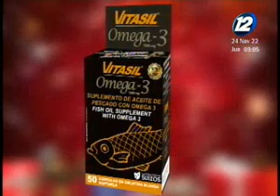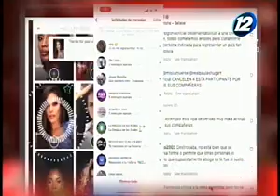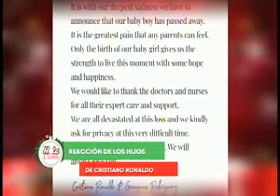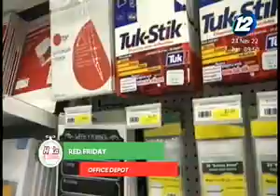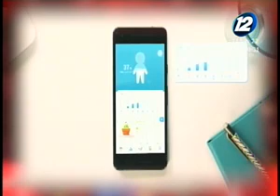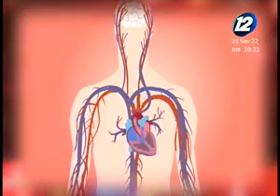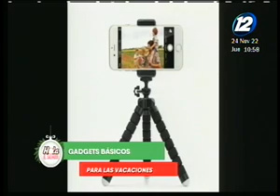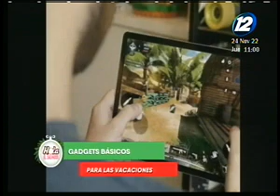Hechos AM: Programa del 24 de noviembre del 2022